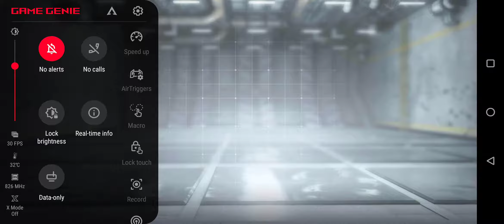فوز نظيف نظيف نظيف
Call of Duty Mobile Gameplay COD 10vs10
كول اوف ديوتي موبايل